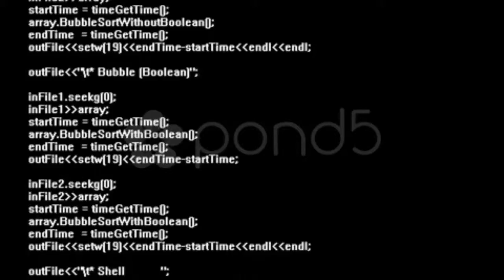Programming Code Scrolling (Long). Stock Footage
You have watched Programming  Code Scrolling (Long). Stock Footage"